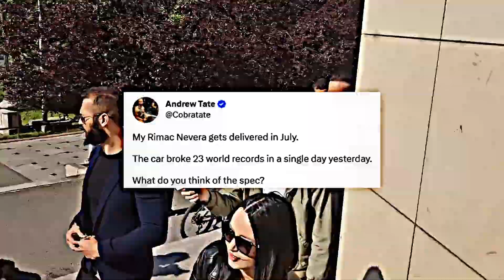Andrew Tate Bought His First HYPER-CAR After Jail Release ($10M?!)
Andrew Tate's NEW $10,000,000 Car After Jail (FOOTAGE)